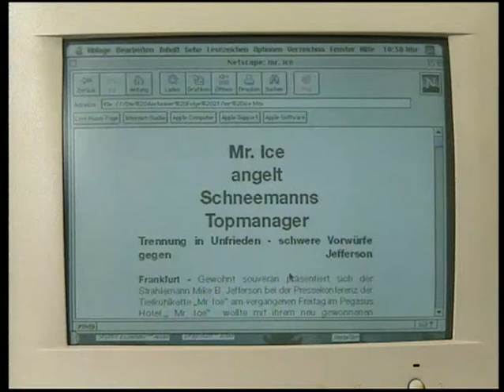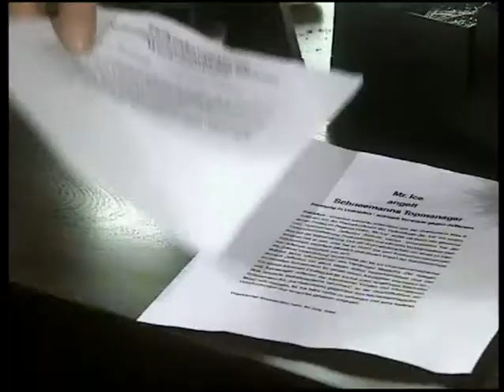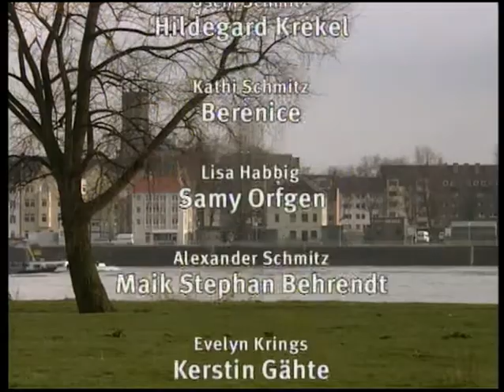Die Anrheiner - S01E21 - Vertrag ist Vertrag (2 von 2)